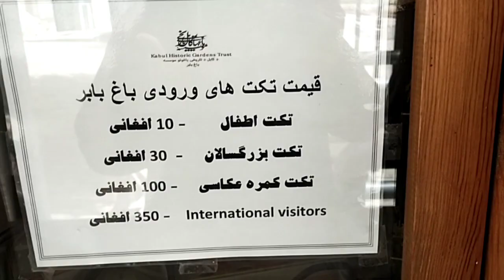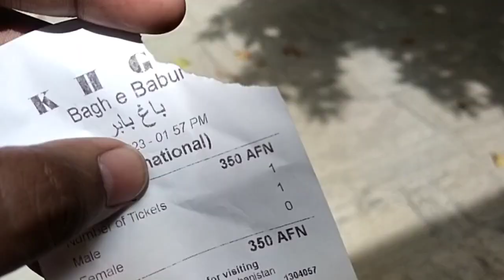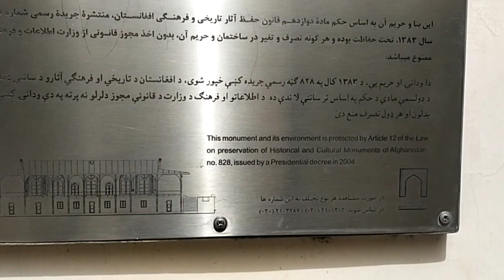Bagh e Babur - Kabul - Afghanistan - Gardens of Babur is a Historic Site in Kabul Afghanistan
Bagh-e Babur (Dari: باغ بابر), also known as Gardens of Babur, is a historic site in Kabul, Afghanistan. It is located in the Sher Darwaza hillside of District 5, southwest of Shahr-e Naw, or a short distance south of Kabul Zoo and north of Chihil Sutun.[1] The gardens of Babur has several terraced buildings, a small mosque, and plenty of walking space. Visited by up to one million locals and foreign tourists a year, it is also where the tomb of the first Mughal emperor Babur is located. The park is thought to have been developed around 1504, when Babur gave orders for the construction of an "avenue garden" in Kabul, described in some detail in his memoirs, the Baburnama. It has been re-developed by various Afghan rulers since then.

It was the tradition of Mughal princes to develop sites for recreation and pleasure during their lifetime and later choose one of these as their last resting place. The site continued to be of significance to Babur's successors; Jahangir made a pilgrimage to the site in 1607, when he ordered that all gardens in Kabul be surrounded by walls, that a prayer platform be laid in front of Babur's grave, and an inscribed headstone placed at its head. During the visit of the Mughal Emperor Shah Jahan in 1638, a marble screen was erected around the tomb of Babur, and a mosque built on the terrace below. There are accounts from the time of the visit to the site of Shah Jahan in 1638 of a stone water channel that ran between an avenue of trees from the terrace below the mosque, with pools at certain intervals.

The original construction year of Bagh-e Babur is unknown. Relics have recently been found at the site dating to the 3rd century BC. "In the past caravans came from different parts carrying trade loads and they would exchange their trade loads here," according to Bagh-e Babur management When Babur captured Kabul in 1504 from the Arguns he re-developed the site and used it as a guest house for special occasions, especially during the summer seasons.

Since Babur had such a high rank, he would have been buried in a site that befitted him. The garden where it is believed Babur requested to be buried is known as Bagh-e Babur. Mughal rulers saw this site as significant and aided in the further development of the site and other tombs in Kabul. In an article written by the Aga Khan Historic Cities Programme, describes the marble screen built around the tomb of Babur by Mughal Emperor Shah Jahan in 1638 with the following inscription:

only this mosque of beauty, this temple of nobility, constructed for the prayer of saints and the epiphany of cherubs, was fit to stand in so venerable a sanctuary as this highway of archangels, this theatre of heaven, the light garden of the god forgiven angel king whose rest is in the garden of heaven, Zahiruddin Muhammad Babur the Conqueror.

Although the additions of the screens by Shah Jahan contained references to Babur, Salome Zajadacz-Hastenrath, in her article "A Note on Babur's Lost Funerary and Enclosure at Kabul" suggests that Shah Jahan's work transformed Bagh-e Babur into a graveyard. She states that a "mosque was built on the thirteenth terrace, the terrace nearest to Mecca; the next, the fourteenth terrace, was to contain the funerary enclosure of Babur's tomb and the tombs of some of his male relatives." This transformation towards a proper graveyard, with an enclosure around Babur's tomb, points towards the importance of Babur. By enclosing Babur's tomb, Shah Jahan separates the tomb of the Emperor from others.

The only hint of the design lies in an 1832 sketch and short description by Charles Masson, a British soldier, which was published in 1842, the year the tomb was destroyed by an earthquake. One description of the tomb praised it, "although obviously in a poor state of preservation, reveals fine workmanship in stone carving: high walls with lavish jali-work and relief decoration." Mason described the tomb as being "accompanied by many monuments of similar nature, commemorative of his relatives, and they are surrounded by an enclosure of white marble, curiously and elegantly carved. No person superintends them, and great liberty has been taken with the stones employed in the enclosing walls." Mason's sketch and Mason's description give us the only modern view of how extravagant the tomb was.

Bagh-e Babur has changed drastically from the Mughal impression of the space to the present. Throughout the years outside influences have shaped the use of the site. For example, the Aga Khan Historic Cities Programmed describes how by 1880, Amir Abdur Rahman Khan constructed a pavilion and a residence for his wife, Bibi Halima. In 1933, the space was converted into a public recreation space with pools and fountains becoming the central focal point. A modern greenhouse and swimming pool were added in the late 1970s. Although the enclosure of the Babur's tomb is no longer present, Bagh-e Babur remains a major historically important site in Kabul.